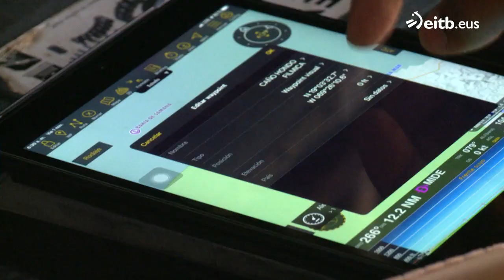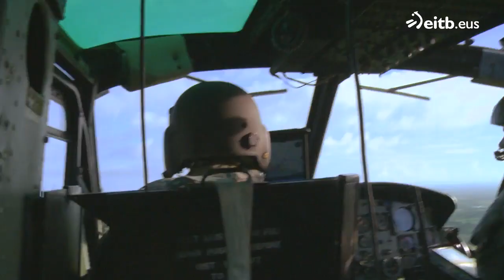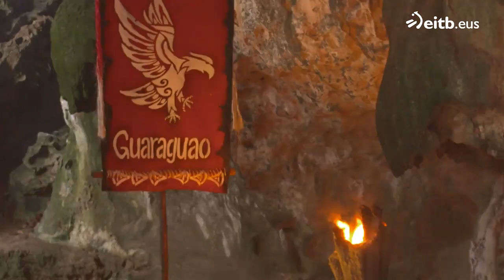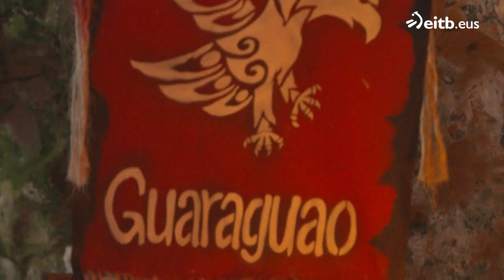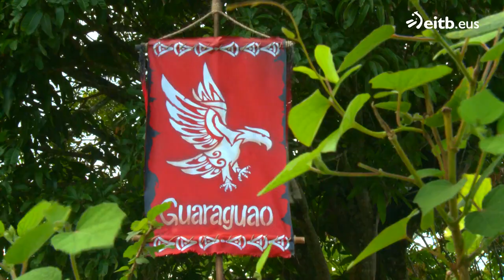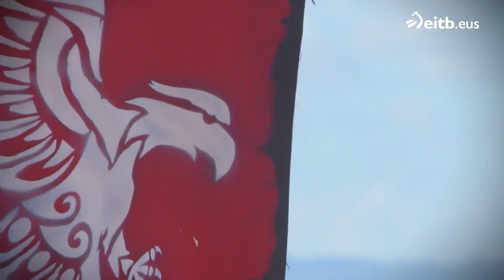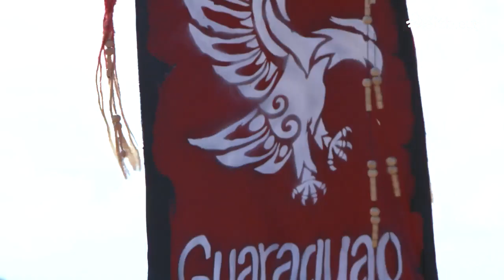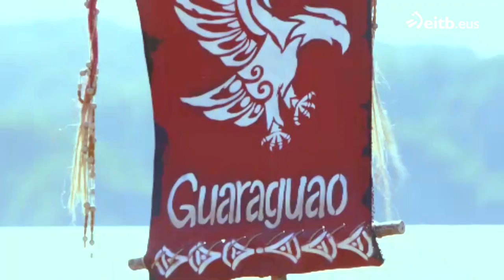El Conquistador Del Caribe.3 2020 - T16C1 (Now From The Dominican Caribbean)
El Conquistador Del Caribe.3 2020 - T16

Productora: Globomedia, ETB2 - Euskal Telebista
País de Origen: País Vasco, España
Locación: Parque Nacional Los Haitises, República Dominicana
Año: 2020 - T16

Esta reproducción es uno de tantos vídeos que se encuentran en las redes, el cual tratamos de recopilar de acuerdo a un tema, lugar o información específica en un solo listado para la facilidad de su visualización, en este caso temas relacionados al reality show de competencias El Conquistador Del Caribe.3 presentado por Julian Lantzi.

🌎De qué país eres🌎 - ‼Un Abrazo Desde COLOMBIA‼

Si te agrada el contenido regalanos un👍 y activa la🔔 para que no te pierdas nuevos videos